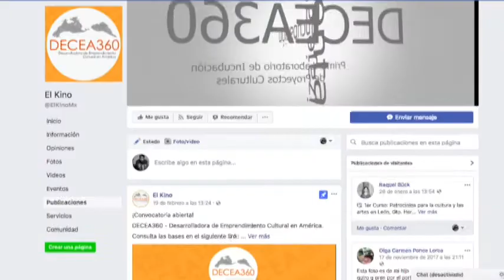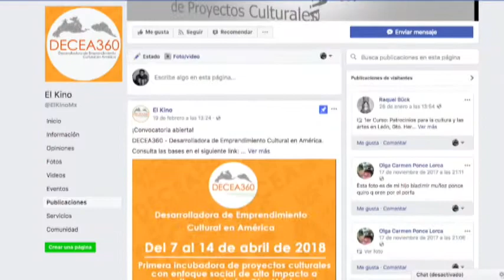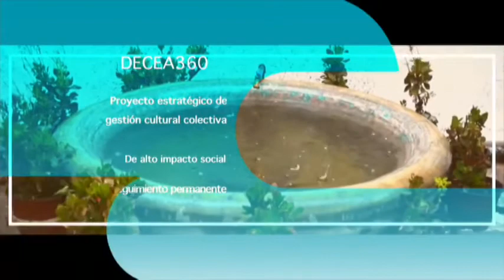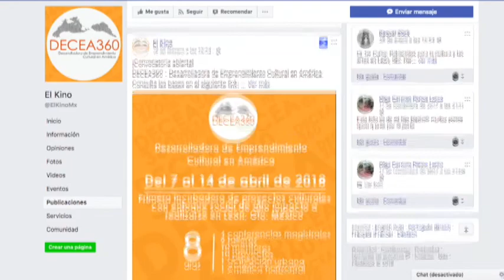Christian Vilches explica DECEA360: Lab de gestión cultural, incubadora de proyectos